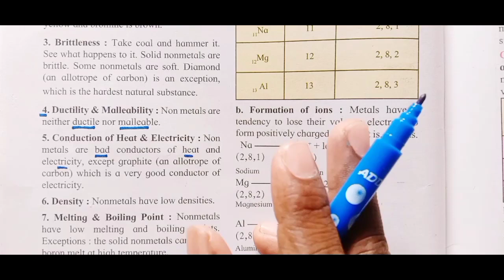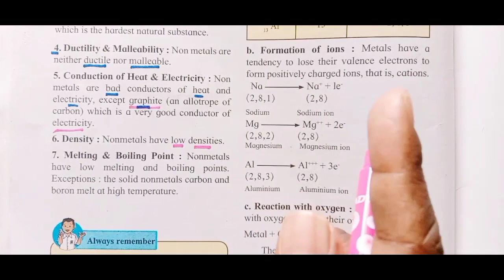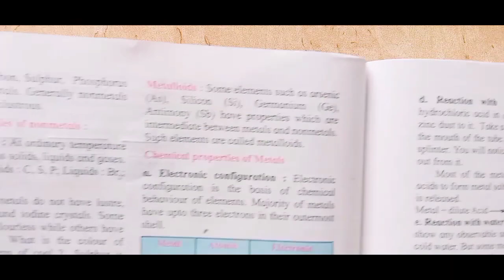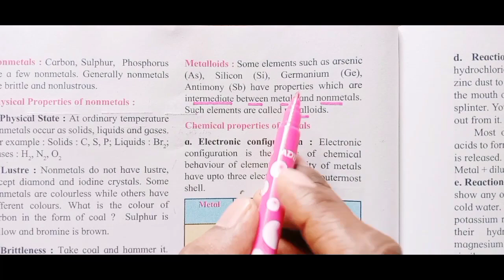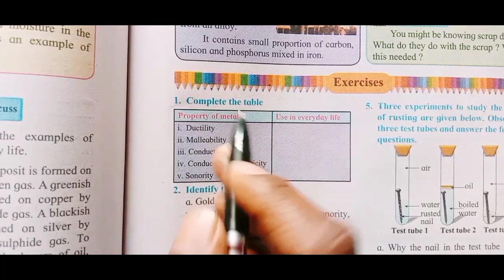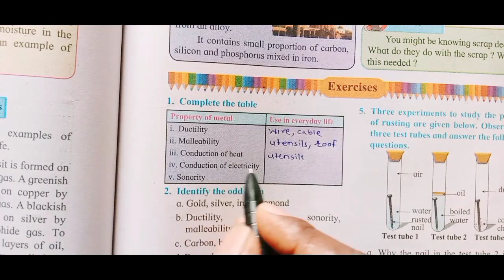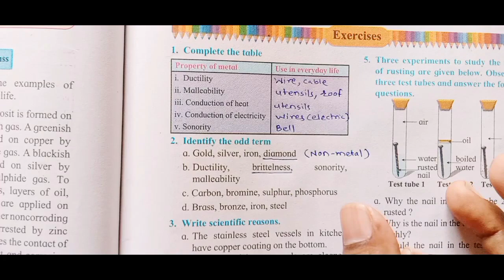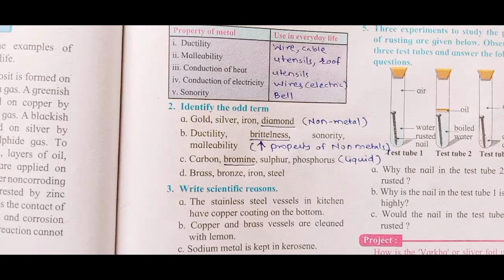ch 7 metals and non metals|| science|| Maharashtra board|| part 2|| class 8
ch.7. metals and non metals|| class 8|| science|| Maharashtra board|| physical properties of non metal

in this video we will study  about physical properties of non metal.

watch complete video to understand all concepts clearly.

team studies made easy